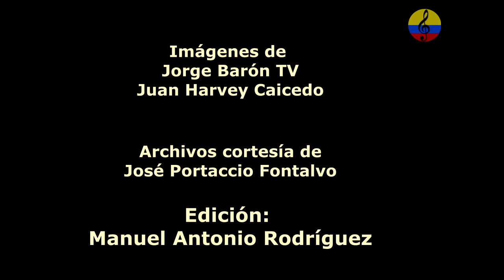Orquesta Pacho Galán, “Boquita salá” I parte, Bogotá, 1986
La vida musical del trompetista, compositor, director de orquesta y arreglista Francisco Galán Blanco comenzó a sus 14 años. La vida musical del trompetista, compositor, director de orquesta y arreglista Francisco Galán Blanco comenzó a sus 14 años, cuando ya tocaba violín y clarinete. Muy joven ingresó a la Banda Departamental del Atlántico para luego hacer parte de la llamada Orquesta Sosa, que luego bajo el nombre de Emisora Atlántico Jazz Band fue dirigida por él. Desde ahí se empezaría a destacar como la gran leyenda de nuestros sonidos. Mucho se ha escrito sobre Pacho Galán, uno de los más grandes exponentes de la música tropical en nuestro país, creador del ritmo del merecumbé y varios aires más, responsable junto con su colega Lucho Bermúdez de la llegada de los sonidos costeños en big band hasta el interior del país y compositor de cientos de piezas que engrandecieron el repertorio de la música nacional. Nacido en Soledad, Atlántico, el 4 de octubre de 1906 y fallecido en Barranquilla el 21 de julio de 1988, la historia personal de Pacho Galán está ligada directamente a la evolución musical del Caribe colombiano, como creador de por lo menos diez ritmos tropicales entre los que se cuentan el chiquichá, el bambugay, el mecemece, el tuqui-tuqui y, por supuesto, el ritmo que lo consagró: el merecumbé. Cuenta la historia que en julio de 1955, la orquesta de Pacho Galán grabó una composición propia llamada “Ay cosita linda”. Cuando el tema fue compuesto, el compositor soledeño se encontraba trabajando en Medellín con la orquesta de Ramón Ropaín, y el sello Sonolux lo instó a armar una orquesta propia para grabarlo. Así nació el ritmo del merecumbé, mezcla de cumbia y merengue costeño, en cuya génesis participó también el percusionista de la banda de Galán, Pompilio Rodríguez. Según el investigador Adlai Stevenson Samper, biógrafo de Galán, “uno de los encantos ocultos del merecumbé fue que logró articular una coreografía propia, con unos precisos pases de danza que entusiasmaban a los bailadores y eran la alegría del salón”. A partir del éxito tardío que representó para un Pacho Galán de 49 años su más famosa composición, diferentes colegas suyos como Lucho Bermúdez, Clímaco Sarmiento, Pedro Laza, Juancho Vargas y Esther Forero también hicieron sus propios merecumbés, y en el extranjero la moda fue emulada por las orquestas de Rafael de Paz, la Sonora Matancera, Los Melódicos, la Billo’s Caracas Boys, los Jóvenes del Cayo y las de Miguelito Valdés y José Fajardo. Dijo el investigador José I. Pinilla respecto de la génesis del merecumbé: “Lograrlo no fue tarea fácil, fue algo que solo pueden hacer las personas que se han rodeado de causas naturales, historias, estudio individuales, el carácter de cada pueblo, sus costumbres, ambientes, y dadas las raíces y elementos fundamentales, el factor étnico, pues de otra manera no se estructuraría un ritmo ni se llevaría a la altura del creado por el maestro Pacho Galán”. Además del fundacional “Ay cosita linda”, Pacho Galán también compuso temas como “Ay qué rico amor”, “El monito”, “Dámela Manuela”, “Boquita salá”, “Mario Jimeno”, “Gaita de mi tierra”, “No me des con ese palo”, “El brazalete”, “Amor en chiquichá”, “Merecumbé en saxofón”, “La butifarra de Pacho” y “A la carga”, en homenaje a Jorge Eliécer Gaitán. Músicos de gran talento e importancia pasaron por la orquesta de Pacho Galán, entre ellos vocalistas como Alberto Alzamora, Emilia Valencia, Tomasito Rodríguez y Fernando Barceló, y eventualmente contó con los oficios de solistas como Alci Acosta y Joe Arroyo. Hoy, Armando Galán, nieto de Pacho, es el actual director de la orquesta que lleva su nombre. Muchos reconocimientos recibió en vida, así como también decenas de discos de oro por sus ventas. Galán murió en 1988 en Barranquilla, ciudad donde desarrolló casi toda su carrera. La música del creador soledeño quedará para siempre anclada a un sentimiento de identidad nacional.